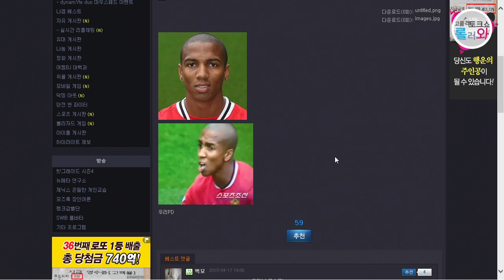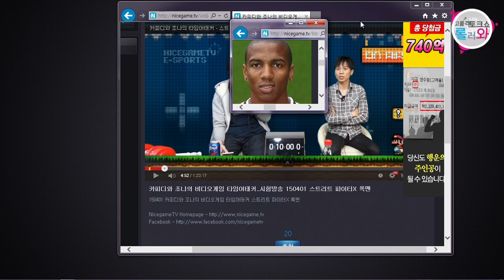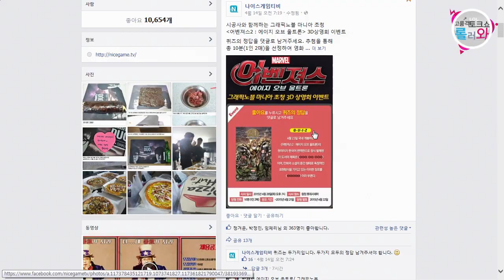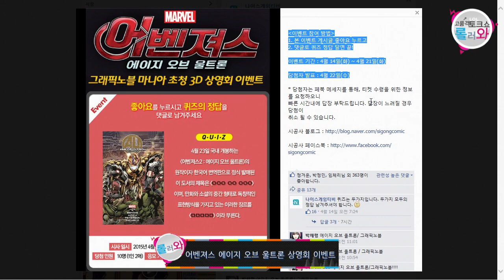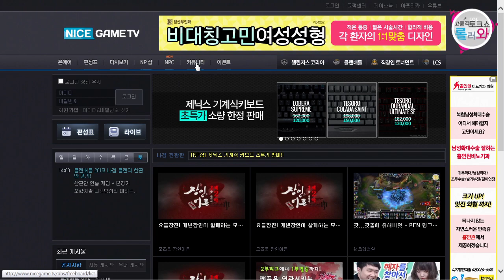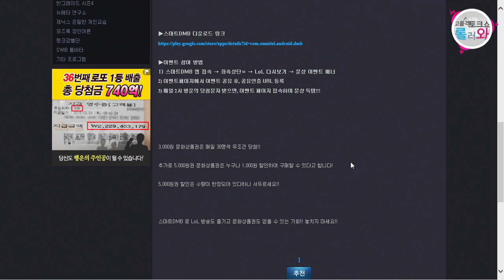고품격 나이스게임티비 토크쇼 롤러와 134화 3부 150417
150417 고품격 나이스게임티비 토크쇼 롤러와 134화 3부